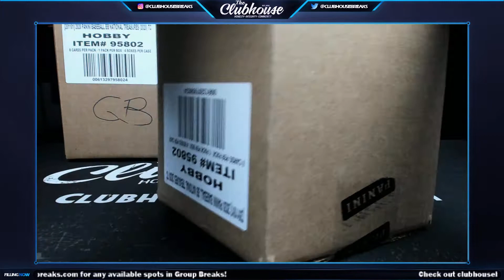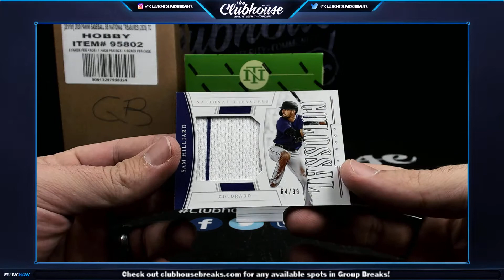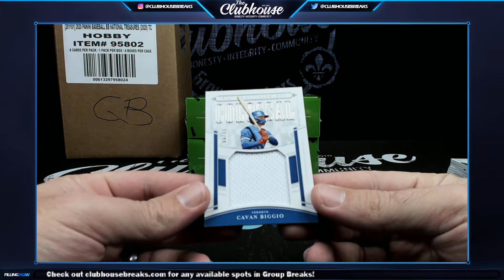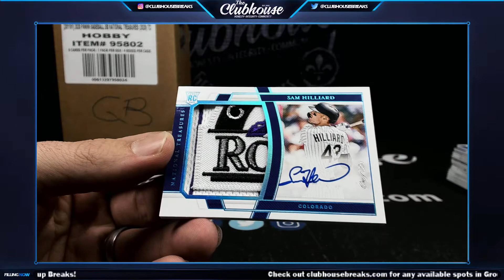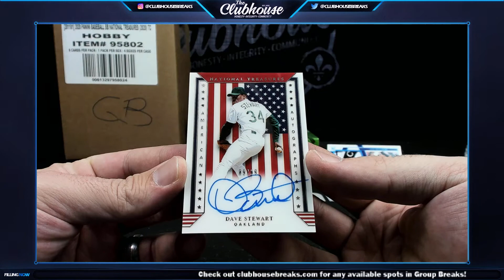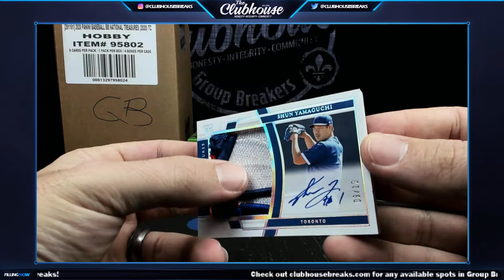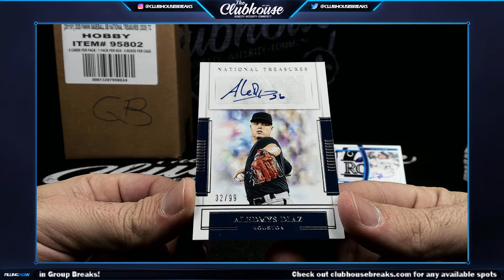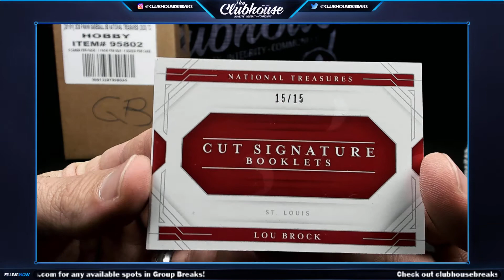2020 Panini National Treasures Baseball Personal Case Break for Alan